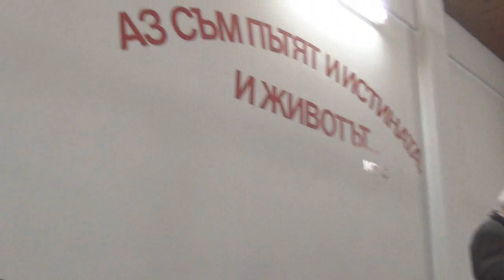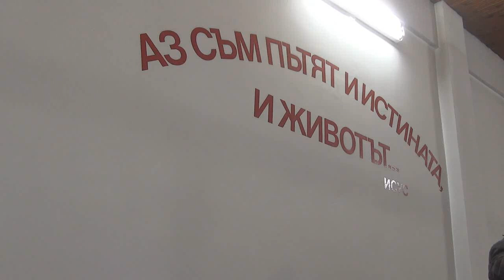2015.03.17: Деяния 13 (част 1)